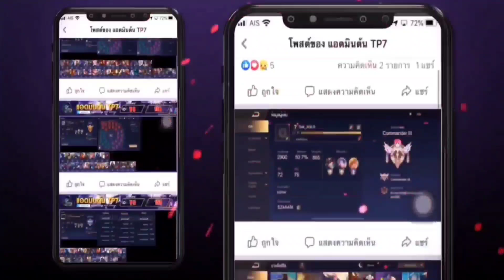RoV - Wukong ทุบที่ไม่ต้องดิ้น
อยากมีไอดีROVเทพๆผมแนะนำทักไปเพจ : TP SEVEN รับซื้อ-ขาย รหัสเกมออนไลน์